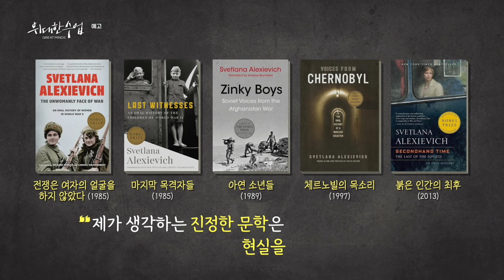[예고] [위대한 수업, 그레이트 마인즈] 스베틀라나 알렉시예비치 '작은 사람들의 목소리'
스베틀라나 알렉시예비치 '작은 사람들의 목소리'
5월 2일 ~ 5월 8일 (총5강)

1강 목소리 소설의 탄생
2강 붉은 군대의 여자 병사들
3강 아프가니스탄에서 돌아온 병사들
4강 체르노빌의 사람들
5강 소련이 그리운 사람들